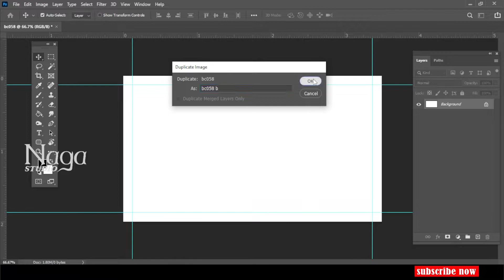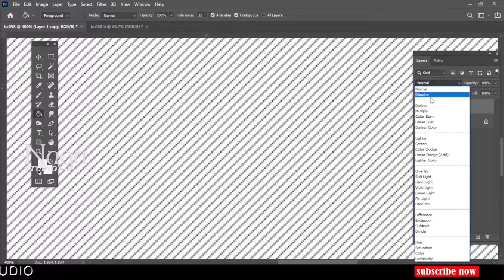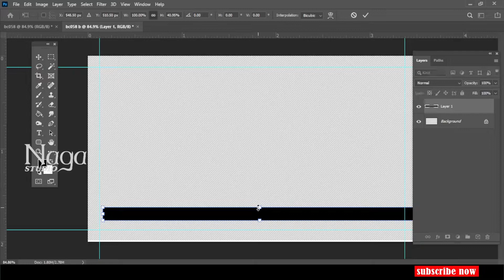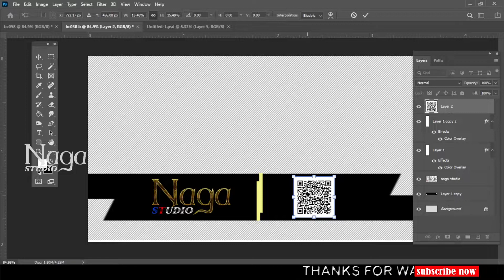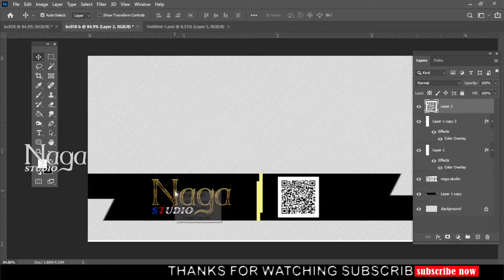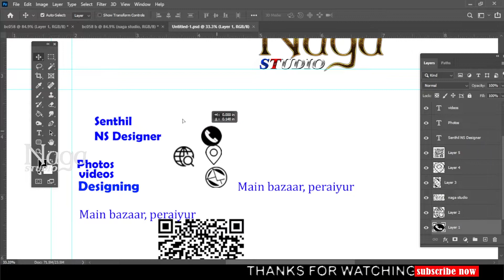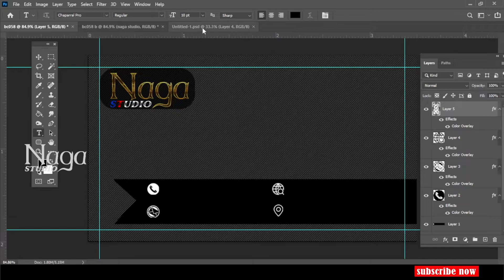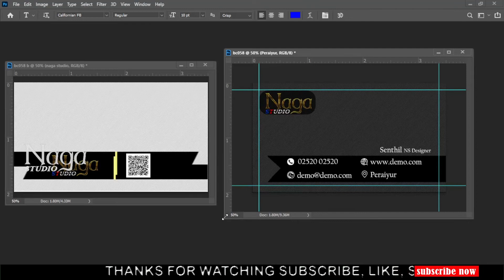Stylish Business Card Design Tutorial | PHOTOSHOP CC | @naga studio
bcard : bc058

NAGA STUDIO in photography , videography , channel